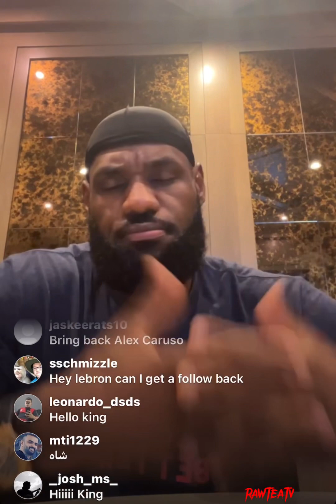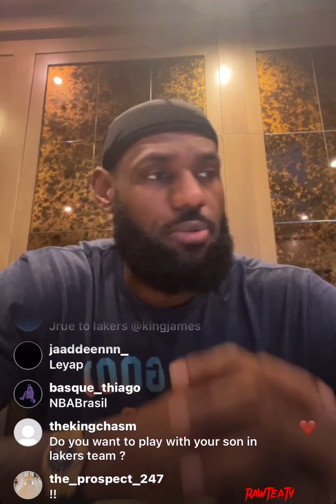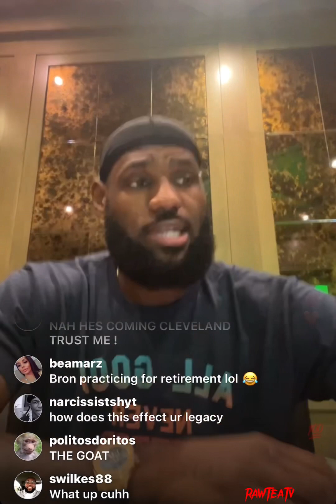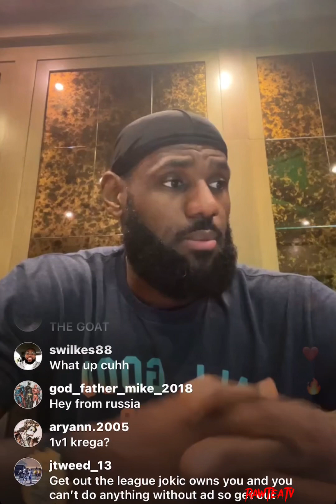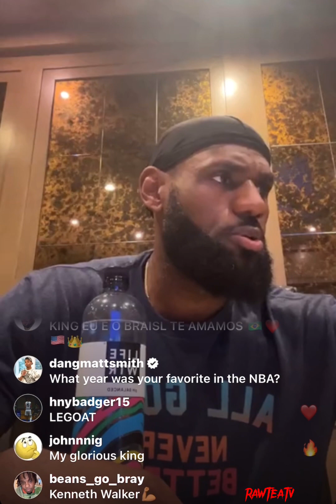LEBRON JAMES SPEAKING ON HIS TOP NFL PICKS 🏈lebronjames